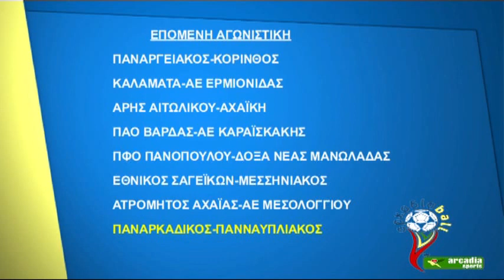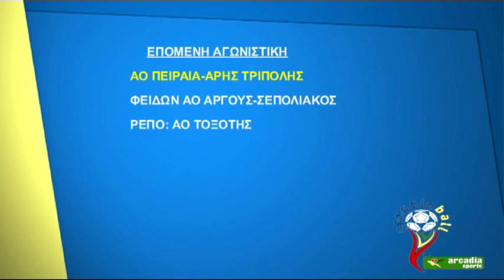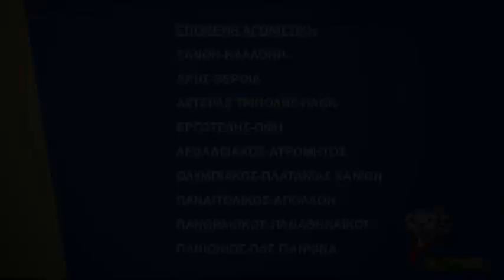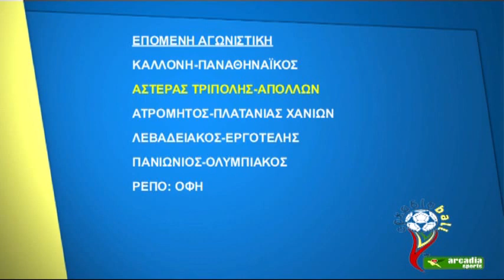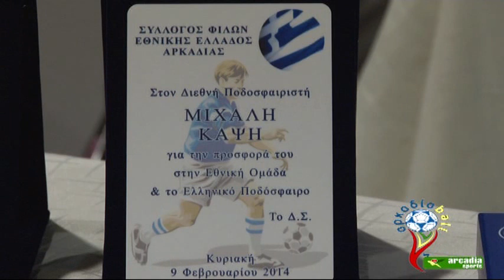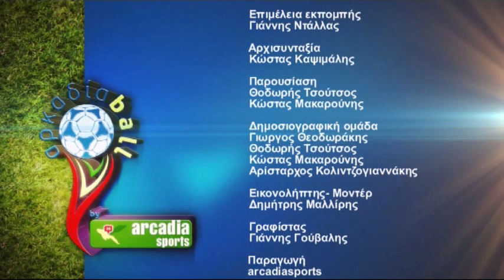Αρκαδία Ball: Η 17η εκπομπή